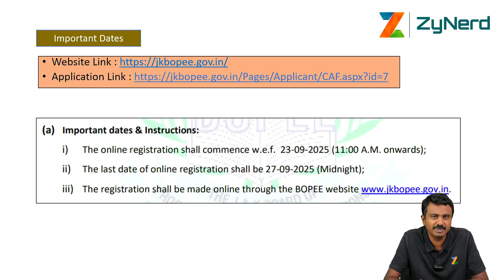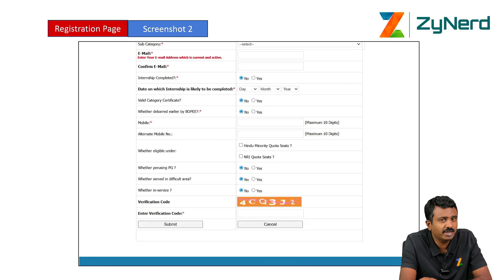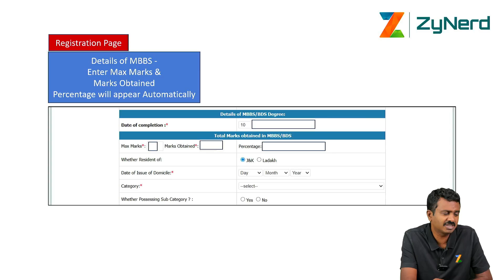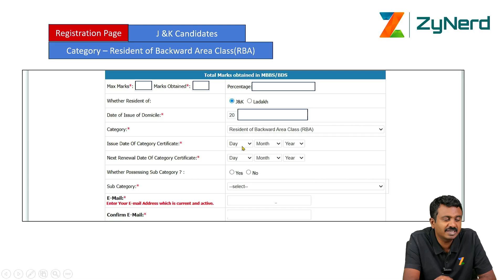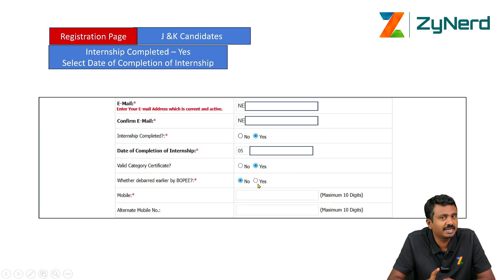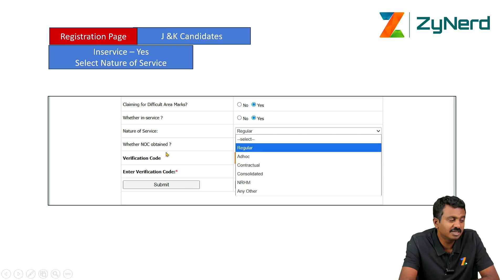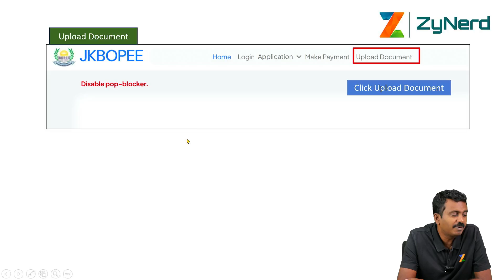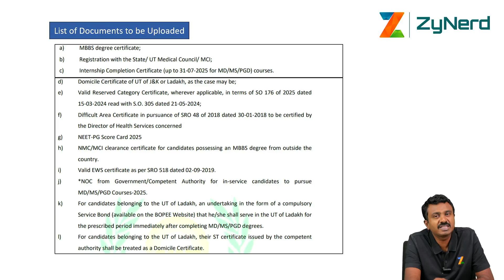Jammu & Kashmir Counselling - How to apply | Online Registration Demo | NEET PG 2025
In this video, we have explained on How to Apply for Jammu & Kashmir Counselling - Registration Demo for NEET PG - 2025

🗓️ Registration Last Date: 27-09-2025 (Midnight)

Address:
Jammu and Kashmir Board of Professional Examinations (JKBOPEE)
4th Floor, South Block Bahu Plaza
Jammu – 180012

📞 Helpline Numbers: 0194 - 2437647 / 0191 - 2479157